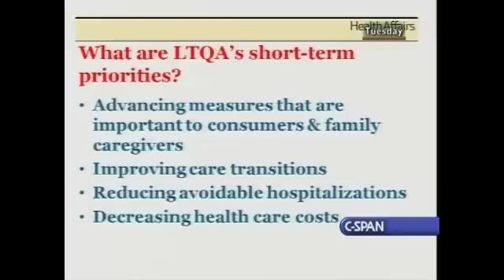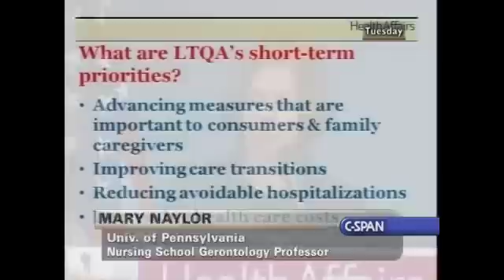Mary Naylor, PhD, FAAN, RN on the Long Term Quality Alliance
On January 5, 2010, Mary Naylor announced the launch of the Long Term Quality Alliance, an organization that is organized around a common mission: to significantly accelerate quality improvement for the growing population of individuals who need long-term services and supports.